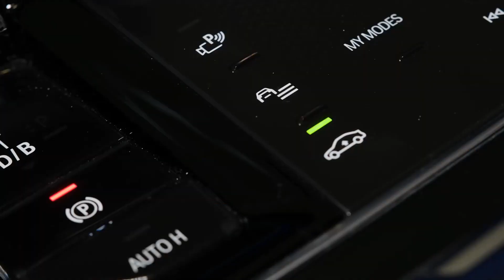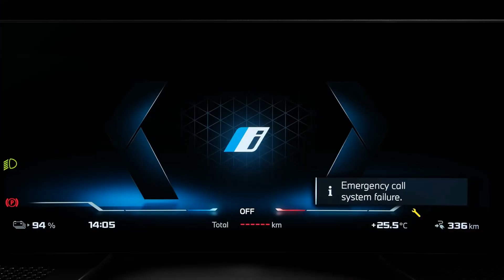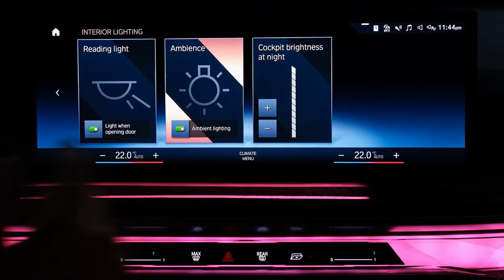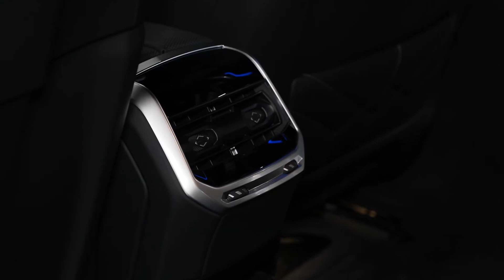2024 Bmw i7 M70: Unleashing the Power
Introducing the 2024 BMW i7 M70 - the ultimate electric driving experience!

Join us as we take a closer look at this revolutionary electric vehicle and all the cutting-edge features it has to offer. From its sleek design to its powerful performance capabilities the i7 M70 is truly a game-changer in the world of electric cars.

Some of the standout features we'll be exploring include the i7 M70's impressive range
 its lightning-fast charging capabilities and its advanced driver assistance technologies. We'll also take a look under the hood to see what makes this electric powerhouse tick.

So whether you're an electric vehicle enthusiast or simply curious about the latest advancements in automotive technology this is a video you won't want to miss!

i7
bmw i7
i7 drag race
most powerful electric cars
bmw electric car
7 series electric
fast electric cars
porsche electric car
mercedes electric car
mercedes v bmw v porsche
carwo
mercedes
mercedes-amg
porsche taycan
amg electric car
best german cars
mercedes-amg eqs
porsche drag race,electric drag race
best electric cars
mercedes-amg eqs 53
mat watson
car review
new car review
amg
amg eqs
amg eqs 53